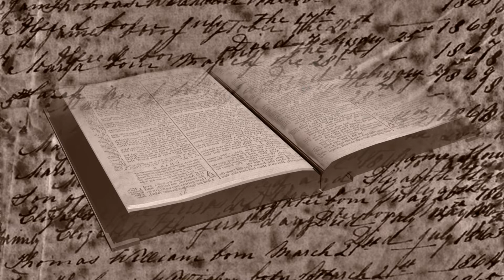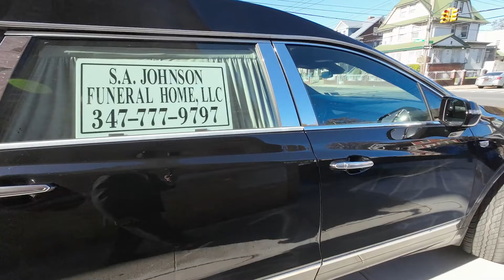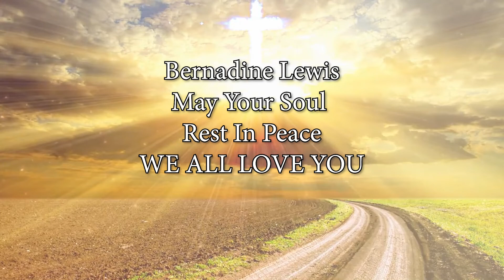Bernadine Lewis FS